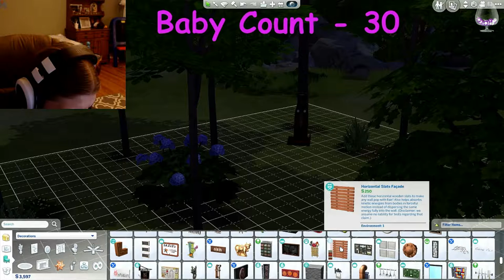100 Baby Roughin It Edition// Part 19// The Sims 4